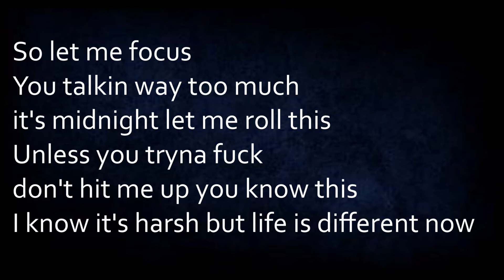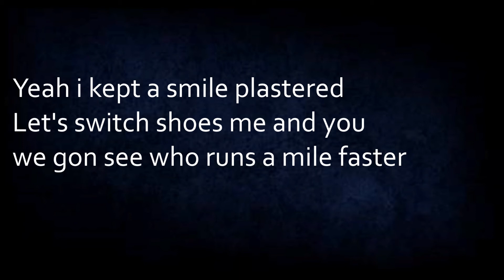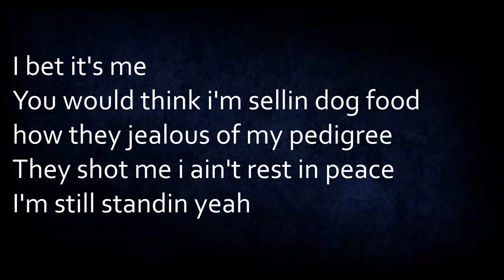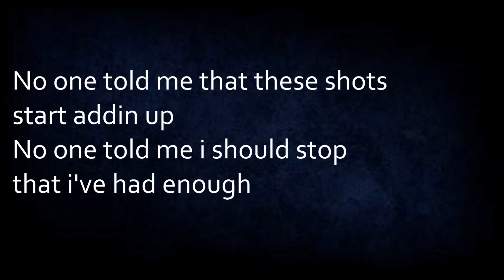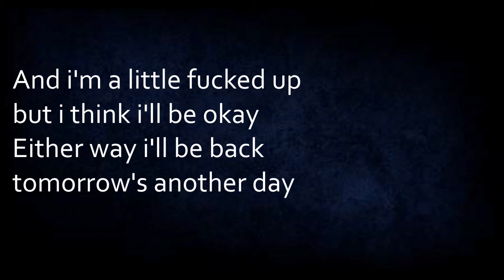Russ - SHOTS [Lyrics]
SHOTS
By: Russ